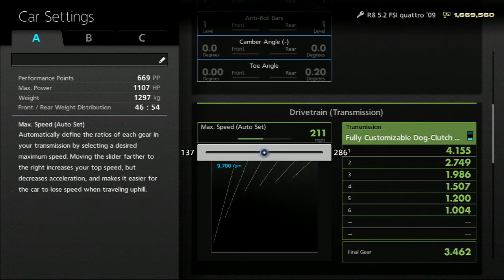Gran Turismo 6 Like the Wind! Max Speed Test in an Audi R8 5.2 quattro '09! So Good! Episode 102!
Hey everyone! Here is the next part in my Gran Turismo 6 Like the Wind Series! We are doing a Max Speed Test in an Audi R8 5.2 quattro '09! These cars are awesome! So good looking and so even faster! It is awesome! Get ready for more max speed tests!